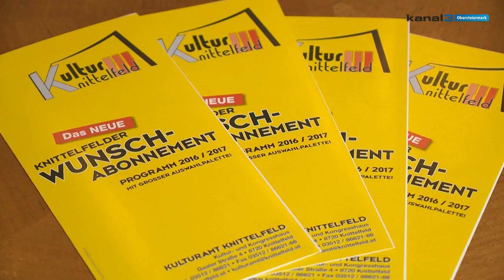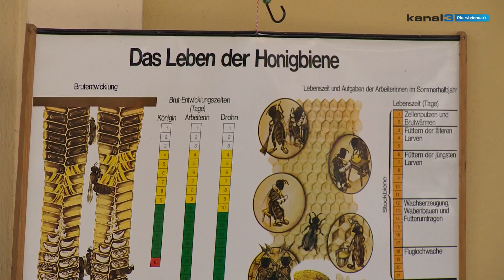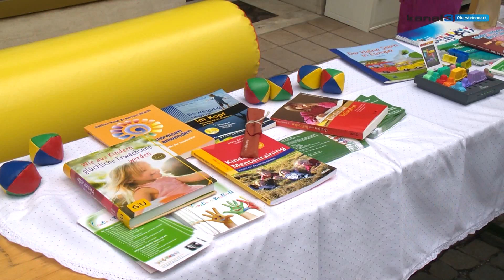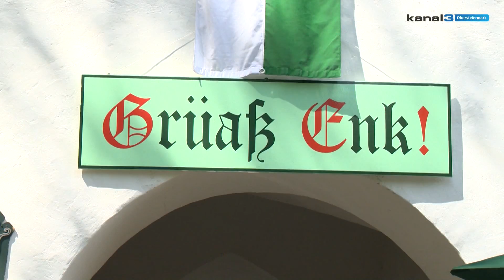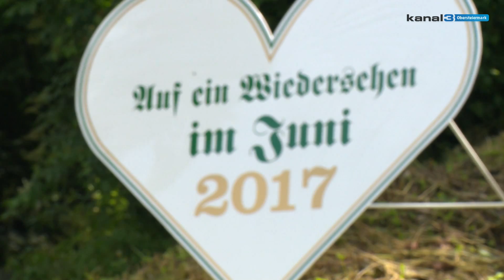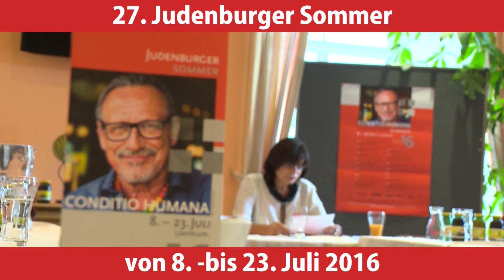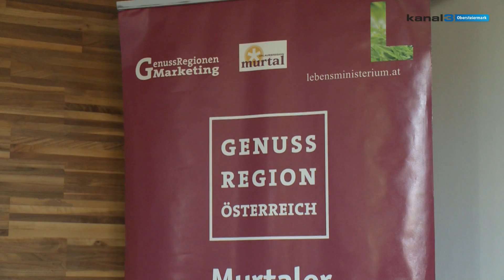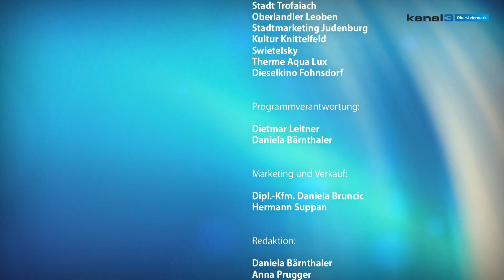Kanal3 Obersteiermark KW26 2016